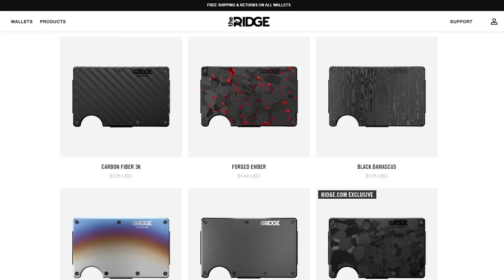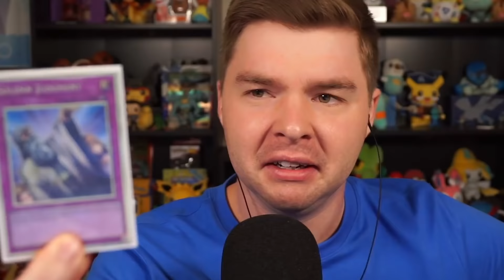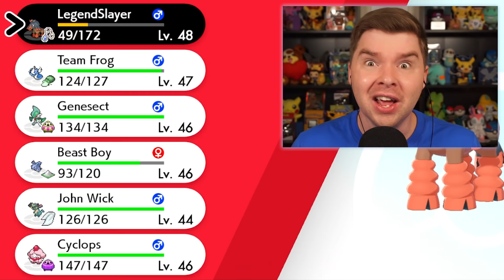Pokemon Shield But They Randomly Evolve Every Level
Can I beat Pokemon Shield if my Pokemon randomly evolve every time they level up?